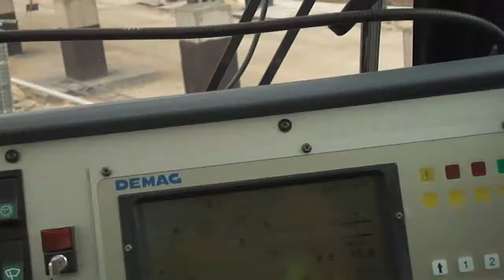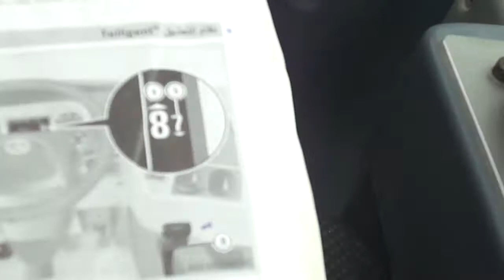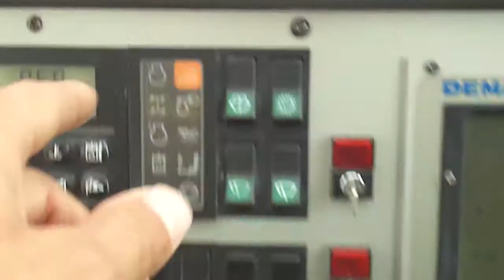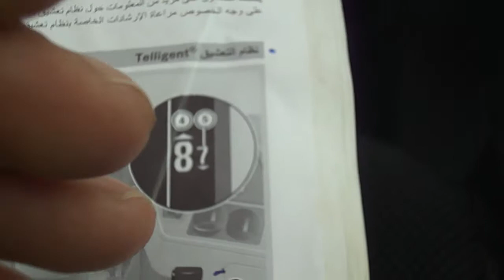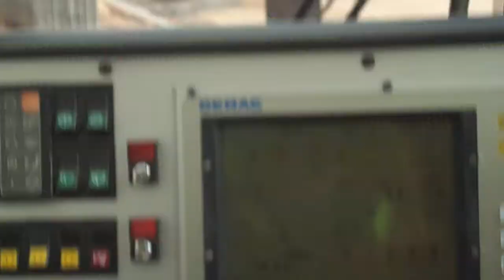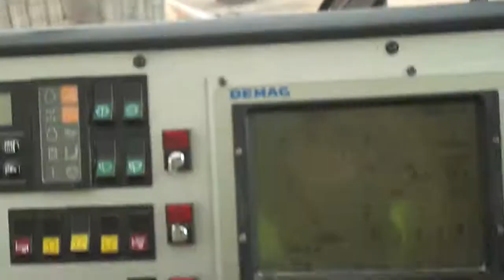نضام التعشيقTelligent 03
للمبتدئين